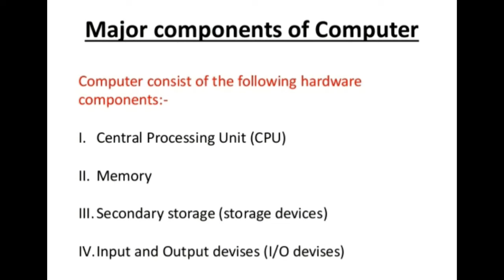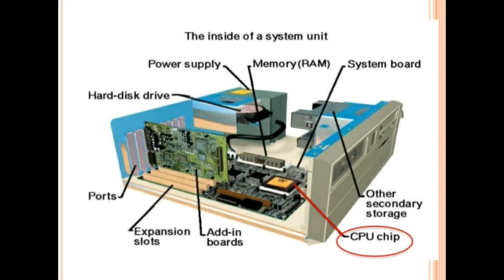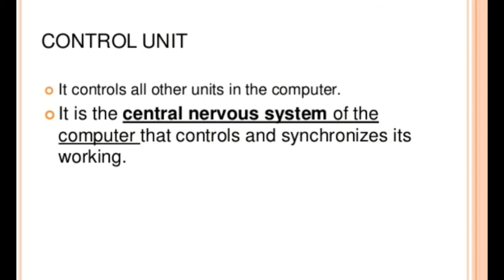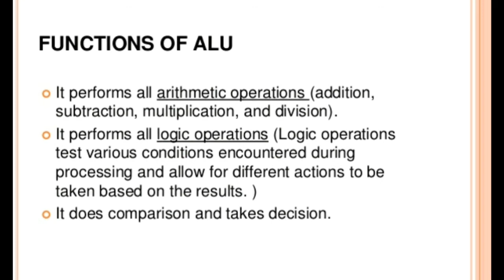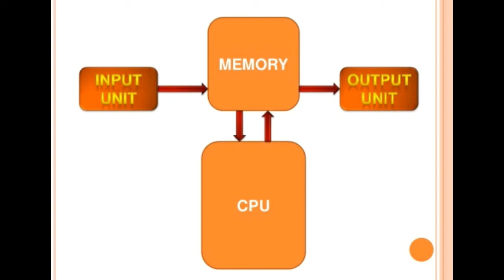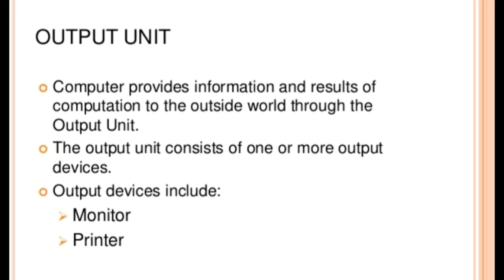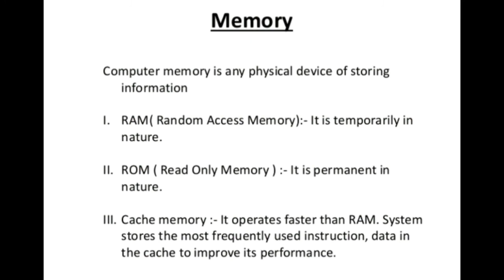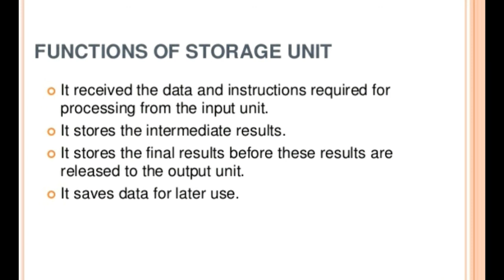Components of Computer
This video is about various components of computer which helps computer to process